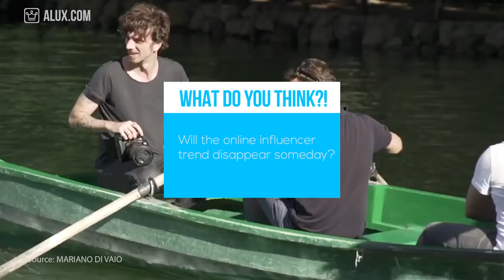15 Things You Didn’t Know About Mariano Di Vaio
15 Things You Didn’t Know About Mariano Di Vaio | Celebrity Thursday

In this Alux.com video we'll try to answer the following questions:
Who is Mariano Di Vaio?
How old is Mariano Di Vaio?
Where does Mariano Di Vaio live?
How rich is Mariano Di Vaio?
Is Mariano Di Vaio married?
How did Mariano Di Vaio became rich?
Where is Mariano Di Vaio from?
How big is Mariano Di Vaio?
What is Mariano Di Vaio's story?
How did Mariano Di Vaio became famous in instagram?
Is Mariano Di Vaio an influencer?
Where cand you find Mariano Di Vaio clothes?